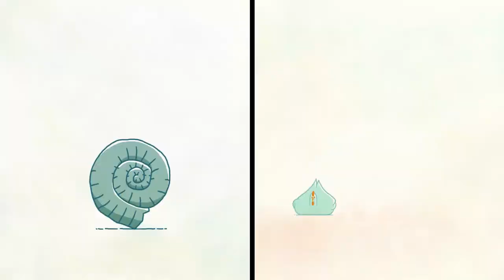SHOWREEL - Philipp Seefeldt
Latest Work from Philipp Seefeldt